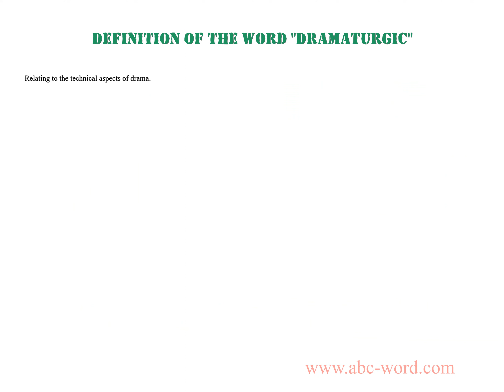Definition of the word "Dramaturgic"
you will find full information about this word "dramaturgic".
From the video you will learn the definition for the word dramaturgic. The lexical meaning of the word dramaturgic. What does the word dramaturgic mean? And much, much more...